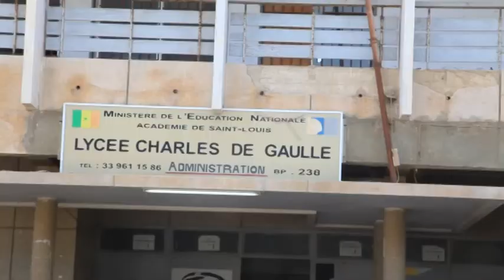JOURNEE FORCES ARMES 2018 A SL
CHAPO: A Saint-Louis, la journée des forcées armées est célébrée au lycée Charles De Gaulle. Une véritable communion autour du concept armée-nation a fédéré tous les acteurs de la communauté éducative. de plus de 3 000 membres. Voici le reportage de Gamby Diagne
ENROBEE FEMME: Lota Dieng, proviseur Lycée Charles De Gaulle
ENROBEE HOMME: M. Diop, porte-parole Enseignants LCG